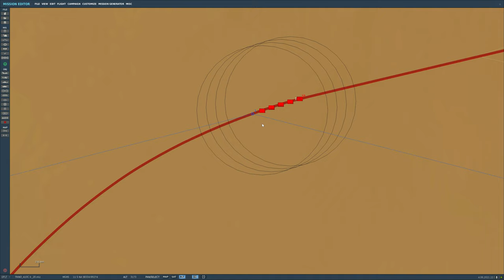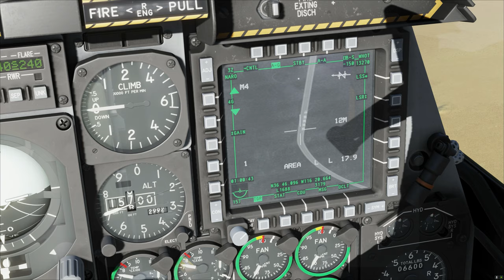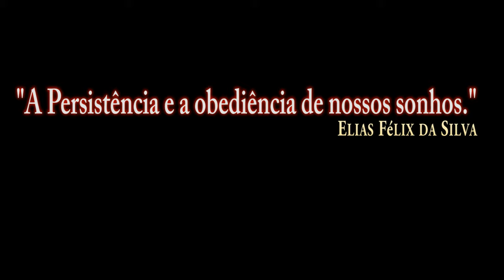DCS World:A-10CII TanKKiller_GAU-8 Gun_Morreu/PT-BR_VÍDEO 1626